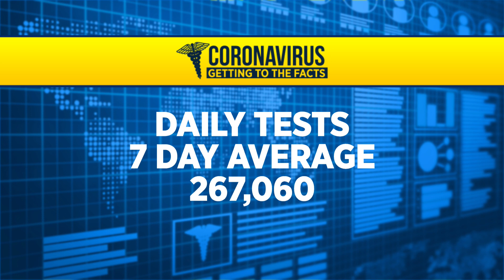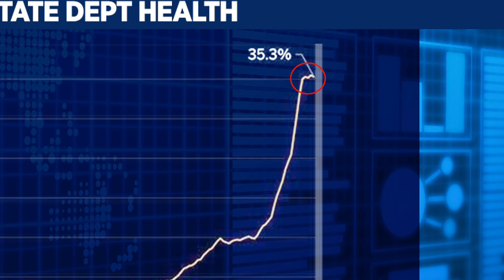'Sign Of Promise'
While Chicago is still seeing a huge number of COVID-19 infections on a daily basis, CDPH Commissioner Dr. Allison Arwady said there are some encouraging signs that cases are starting to decline.